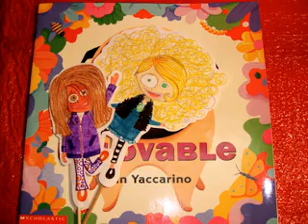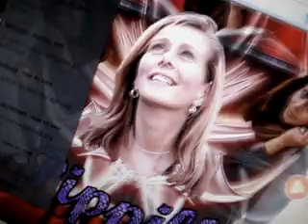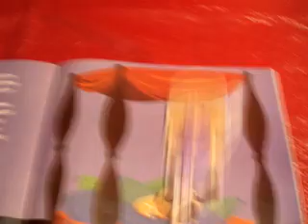"Once upon a time...Pippilly and Batatakley."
A story about hope and dreams and bananas jumping on the bed.

I love you so much MIshy..
Happy Birthday to my other me who lives in Canada and dreams on Australia!